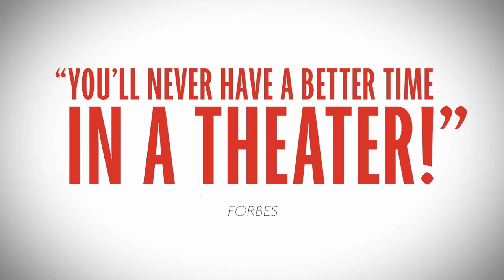The Play That Goes Wrong | August 13–18, 2019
Broadway & London’s award-winning smash comedy, THE PLAY THAT GOES WRONG, is coming to the SHN Golden Gate Theatre for one week only.

THE PLAY THAT GOES WRONG
SHN Golden Gate Theatre

Footage from THE PLAY THAT GOES WRONG Original Broadway Company.